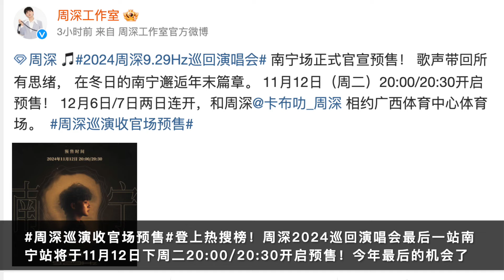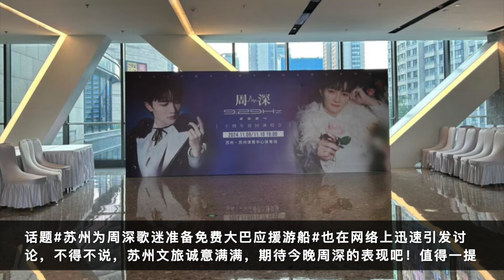周深：巡演收官引爆期待，苏州应援再掀热潮 | 小道会